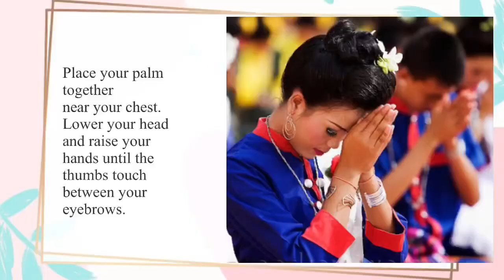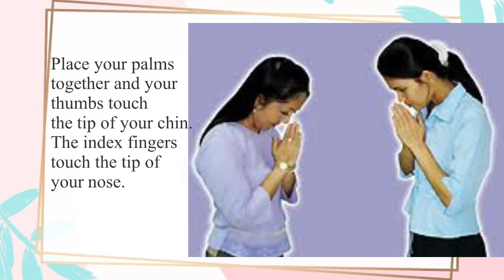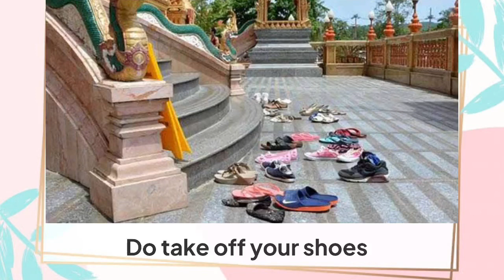Do’s and don’ts in Thailand/Thai culture/ADayWithJane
Working and living in Thailand could be a wonderful experience but it comes with some warnings. We should be aware of Thailand’s do’s and don’ts. Having knowledge about them will help us to understand about Thai people and will also help us to earn the respect from locals.

Love lots,
Jane